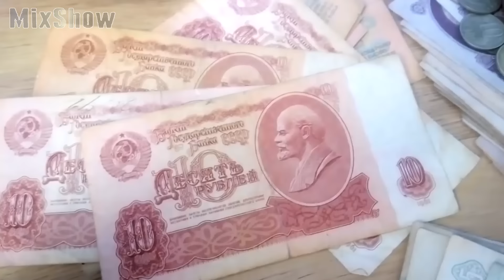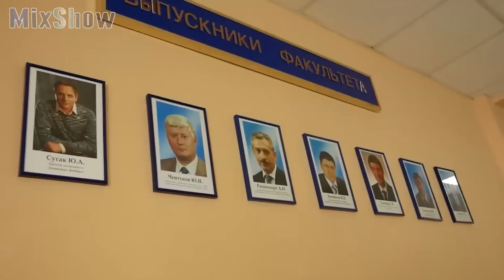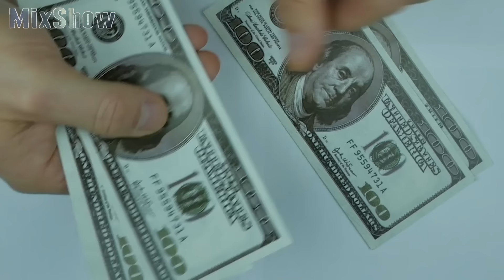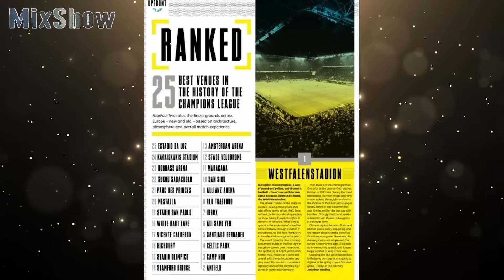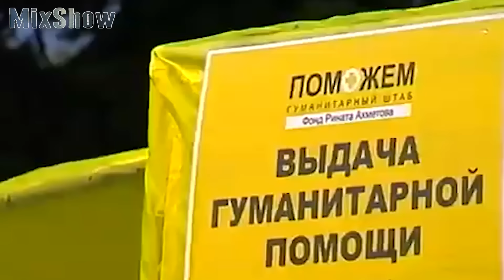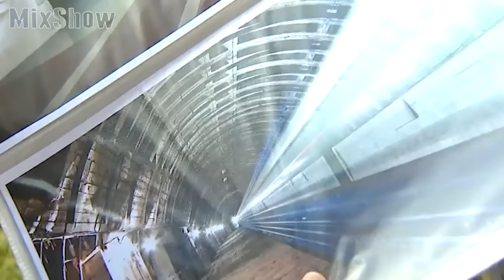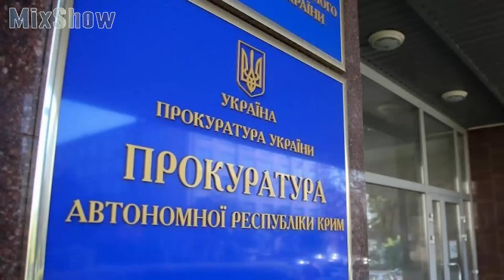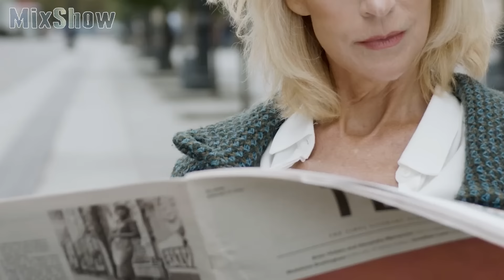Ринат Ахметов — Как Живет Самый Богатый Олигарх Донбасса и Куда Тратит Свои Миллиарды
Ринат Ахметов — украинский бизнесмен, олигарх, политик, президент футбольного клуба «Шахтёр». Ахметов владеет крупнейшим холдингом страны и на протяжении многих лет является самым богатым украинцем. В этом видео мы расскажем вам о том, как мальчик из простой семьи шахтера сумел войти в число самых влиятельных людей Украины.

Посмотри обязательно!